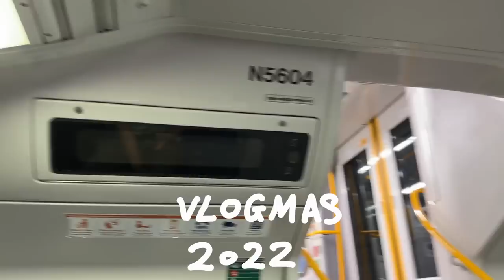How To YUM CHA: 10 MUST TRY Cantonese Dim Sum Dishes at my go-to Chinese Restaurant | Vlogmas 2022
Locations visited: Palace Chinese Restaurant
List of items we ordered:
1. Prawn Dumplings (Har Gao)
2. Pork Bun (Char Siu Bao)
3. Beef Tripe (Ao Park Yip)
4. Siu Mai (Pork & Prawn Dumpling)
5. Phoenix Claw in Black Bean Sauce
6. Cantonese Steamed Sponge Cake (Ma Lai Go)
7. BBQ Pork Wrapped in Rice Noodles (Cheung Fun)
8. Fried Glutinous Rice Dumpling
9. Prawn & Spinach Dumpling
10. Egg Tart